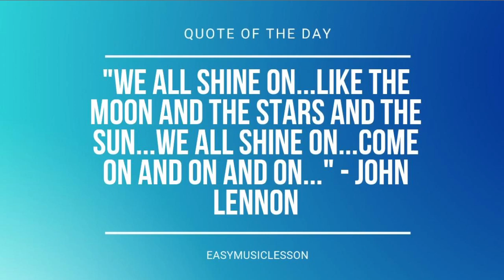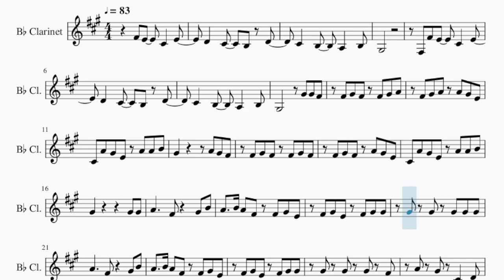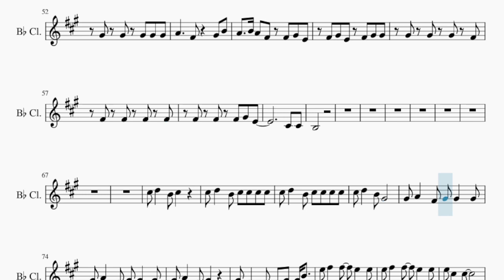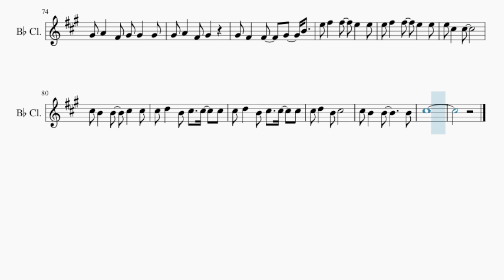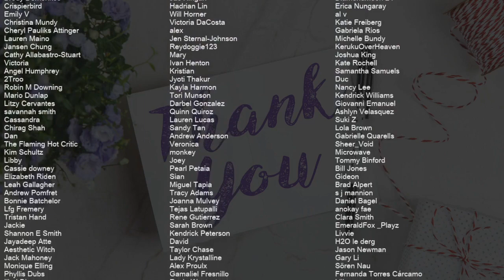Clarinet Sheet Music: How to play Zombie by The Cranberries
Comment and let us know how the videos have helped you. It keeps us going! :)Here is a sheet music/tab video on the song Zombie by The Cranberries on the clarinet. A clarinet sheet music arrangement which is transposed to notes that are easily played by clarinet, for the song Zombie by The Cranberries.

EasyMusicLesson teaches you to play the your favorite instrument, through well-arranged sheet music so that you too can learn how to play Zombie by The Cranberries on the clarinet as fast as you can. A clarinet sheet music with backing tracks to help your play the song better.

Chords of Clarinet arrangement:
E Min   C Maj   E Min   C Maj   E Min   C Maj   E Min   C Maj
E Min   C Maj   G Maj   D Maj

Melody notes of Clarinet:
D4   C#4   B3 D4
C#4   B3   A3   B3
G#3
F#3 F#4 E4   C#4   E4
F#4 G#4 F#4 F#4 G#4 A4
F#4 G#4 A4 A4 G#4 E4
C#4 A4 G#4 E4 A4 A4 B4
G#4       A4 G#4 F#4
F#4 G#4 F#4 F#4 G#4 F#4
F#4 G#4 F#4 A4 G#4 E4
G#4         G#4 G#4
A4     F#4   G#4 B4
A4   B4 A4 F#4 F#4 G#4 E4
F#4 G#4 E4 F#4 G#4 G#4
G#4 G#4 G#4 G#4 G#4
G#4 G#4 G#4 F#4
A4 G#4 C#4   D4
A4 G#4 D4   C#4
A4 G#4 C#4   B3
A4 G#4 B3   C#4
C#5 D5 C#5 B4 C#5 A4 B4
G#4 A4 G#4 E4   E4
C#4   F#4 E4   C#4   E4
G#3
G#4         G#4 G#4
F#4 F#4 F#4 G#4 E4
C#4 C#4
B3
C#5 D5   B4 C#5
C#5 D5   B4 C#5 C#5 C#5 C#5
C#5 D5   B4 G#4
G#4 A4   F#4 G#4 G#4   G#4
G#4 A4   F#4 G#4
G#4 F#4   F#4   G#4   B4
E5 F#5   F#5   E5   E5
E5 C#5   C#5
C#5 B4   B4   C#5   C#5
C#5 D5   B4 C#5   C#5   C#5
C#5 B4   B4       B4
C#5